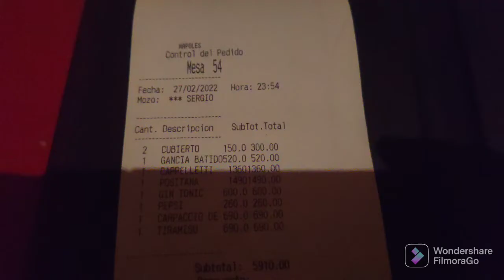COMIENDO EN... NAPOLES BAR